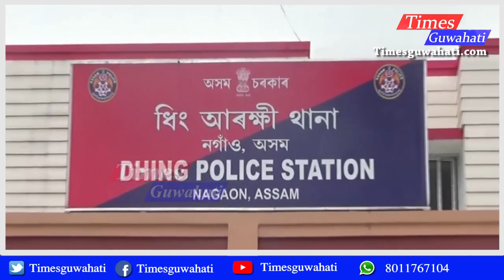নগাওঁৰ জুৰিয়াত আৰক্ষীৰ অভিযান ¦¦ Dhing police search Juwari